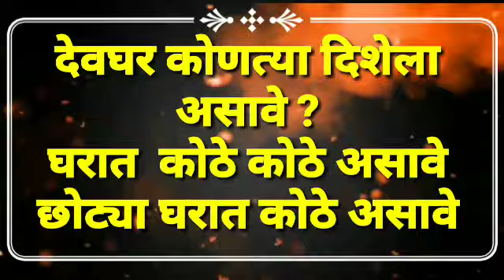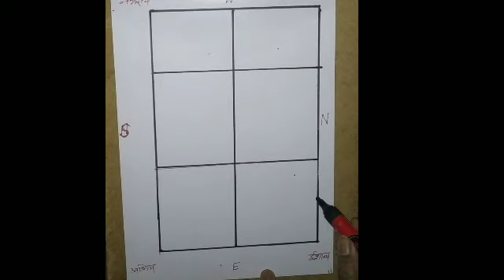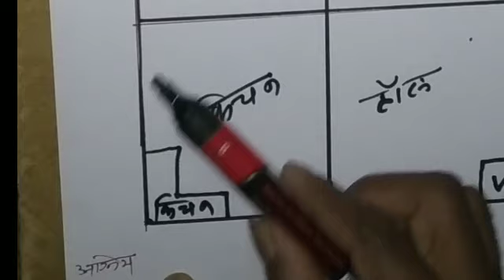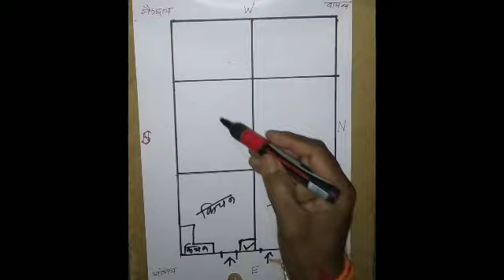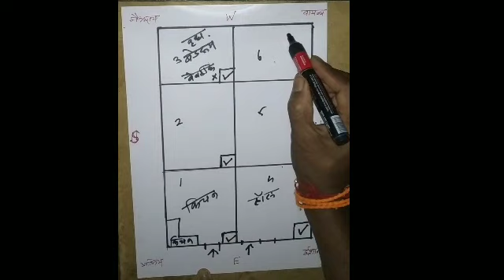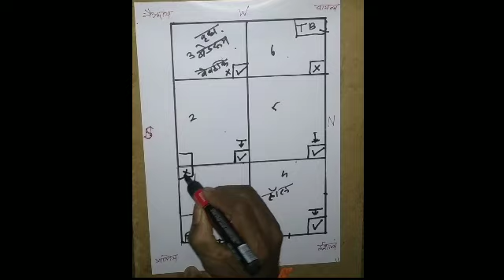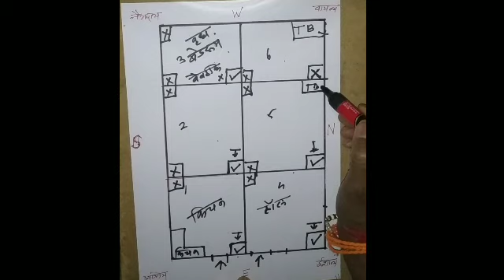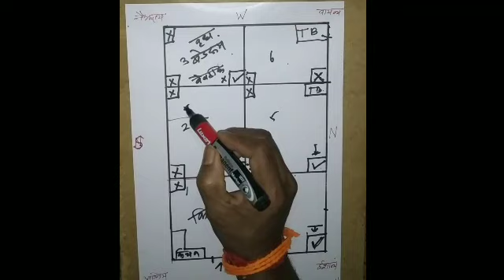वास्तुशास्त्रानुसार देवघर कोणत्या दिशेला असावे व कोणत्या दिशेला नसावे LIVE / devghar kase asave